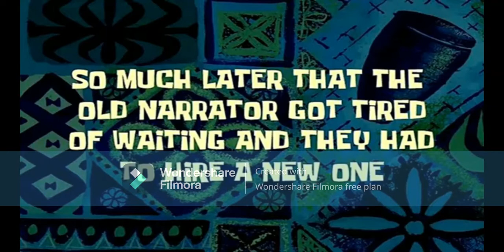(20 SUBSCRIBER SPECIAL) Zizzy is a pro gamer - DISTRACTION Piggy Book 2 - Roblox Funny Moments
---GAME---
The sound effects that were in this video ARE NOT OWNED BY ME. They are respectly owned to the real creators.
"Arcadia", "Carefree", "Hitman"
Editor: Wondershare Filmora 11
Recorder: Xbox Game Recorder
I just made this channel like 3 month ago and it already hit 20 subscribers?!? AND 1.2K VIEWS ON THE BREAKOUT FUNNY MOMENTS VIDEO? You guys are the best! Thank you guys once again and have a great day! If this video gets to at least 10 or 5 likes? I will do a voice reveal to those who haven't heard my voice!